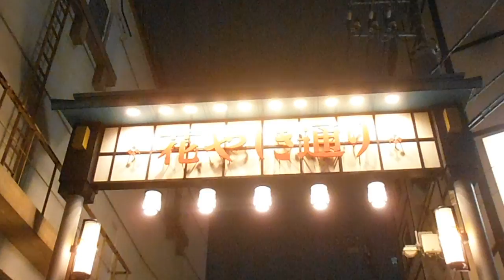DSCF7190花やしき通り20160106夜